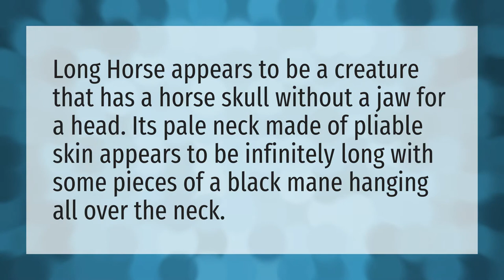Who is long horse?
Cartoon Cat • Who is long horse?